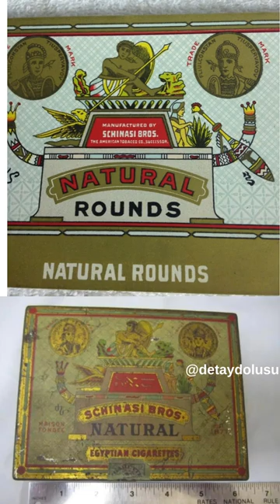Manisadan - Milyonerliğe uzanan yol: Moris Şinasinin yolu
İlgili yazımızı web sitemizde okumak için: Çok yakında